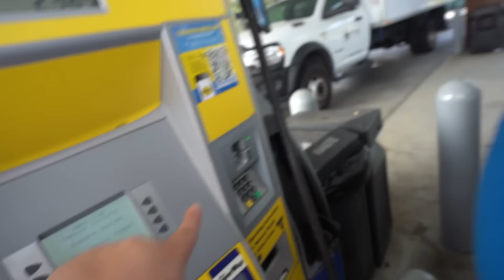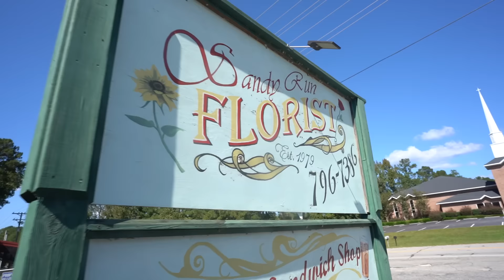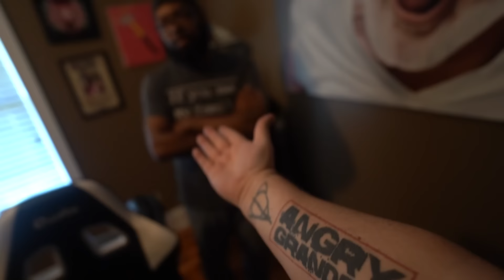I CONFRONTED MY BROTHER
I go on a road trip to confront my brother

  Michael - @Lyricoldrap

  Bridgette - @BridgetteWest